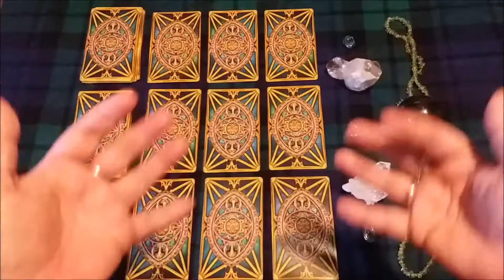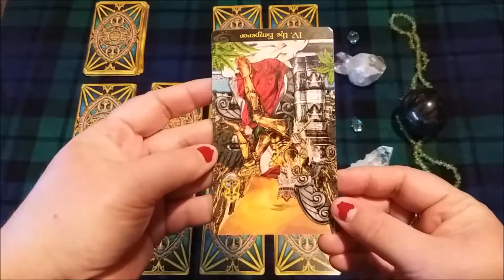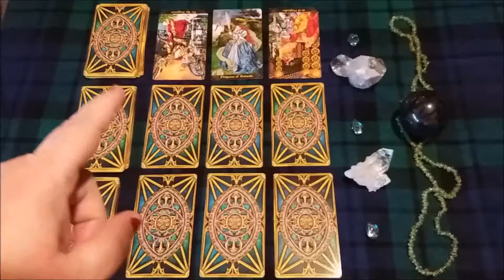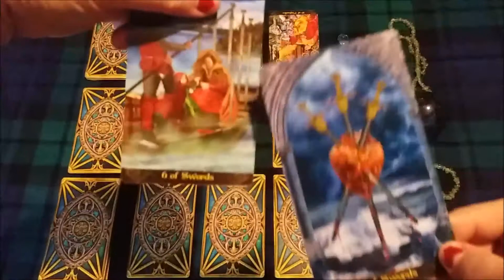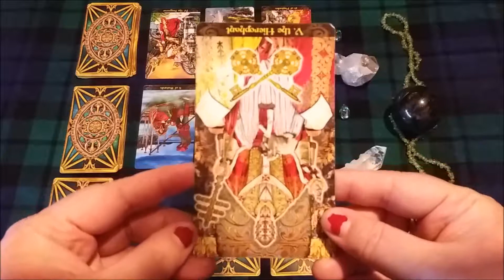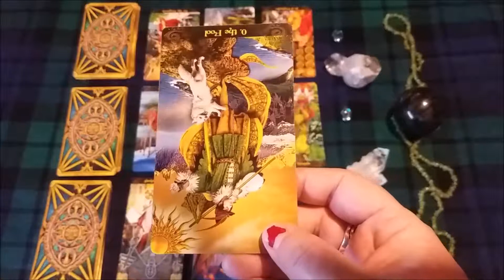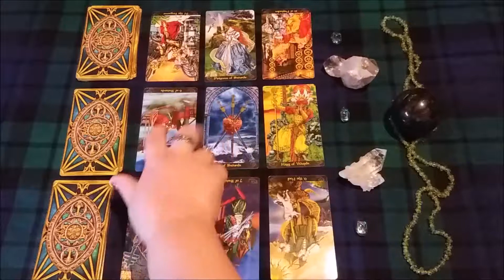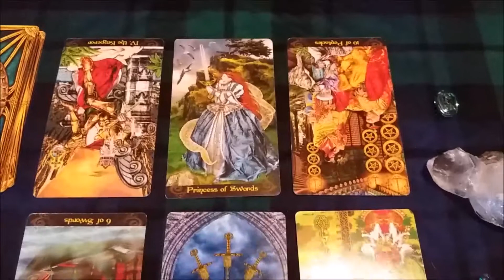Client Reading for Citrine- December 8, 2017- December 9 card reading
The planner I mentioned is the Rituals for Living Dreambook, and can be found
The deck I used is the Tarot Illuminati, and can be found